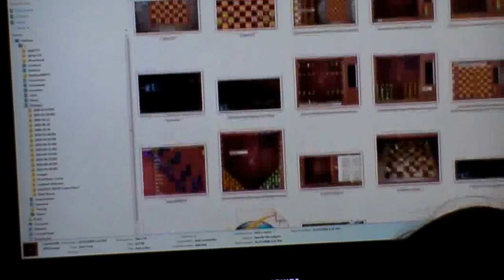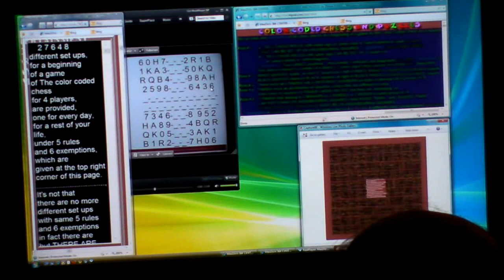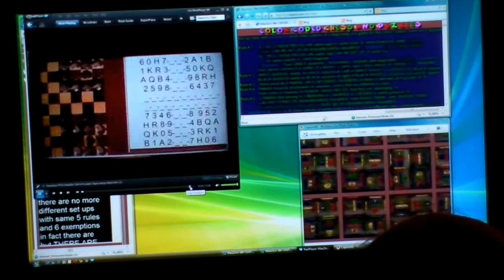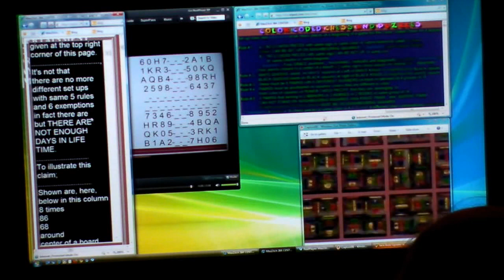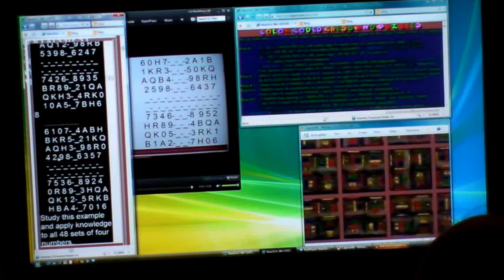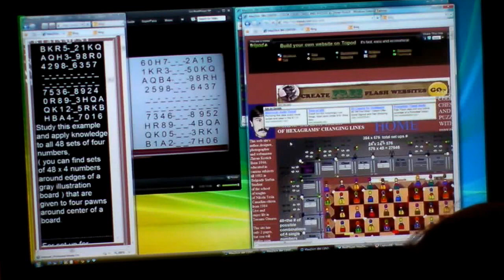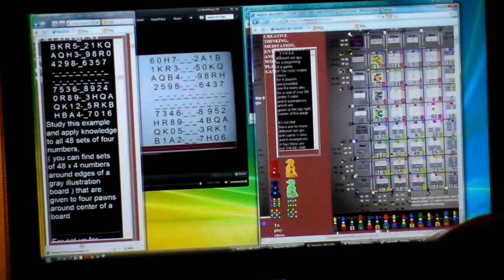maxzilch384 MaxZILCH 384.flv